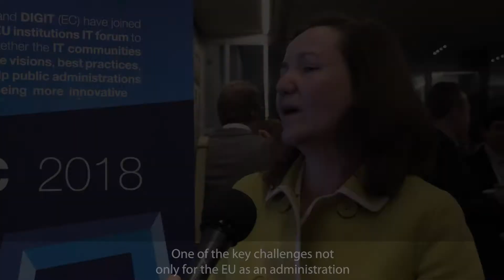DIGITEC 2018 | Panel Speaker Pastora Valero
For Pastora Valero,
Vice President and Government Affairs for Europe, Middle East, Africa and Russia for Cisco Inc., the EU and governments should look after workforce engagement when it comes to adopting new technologies.